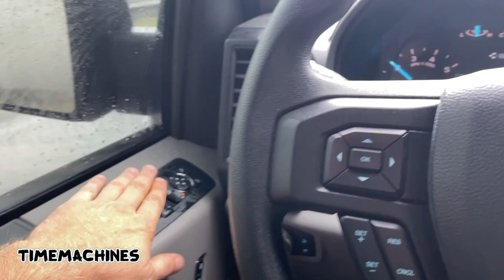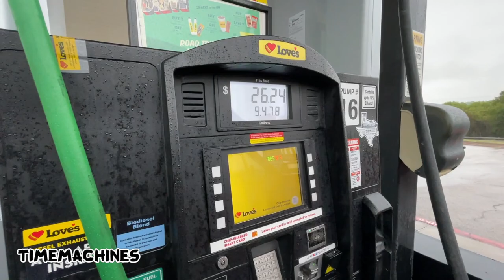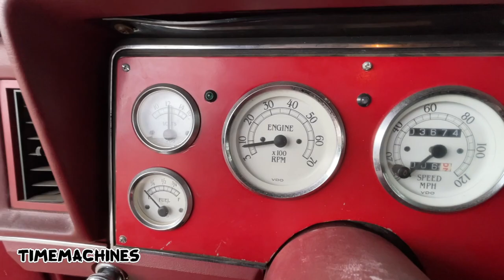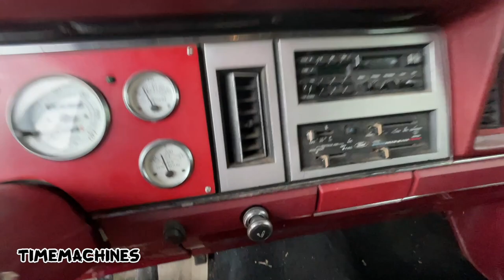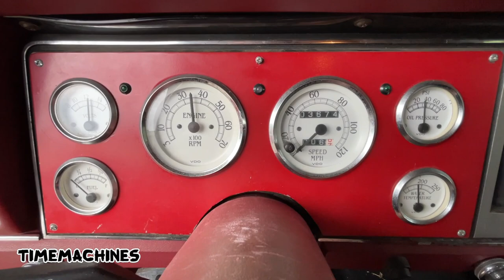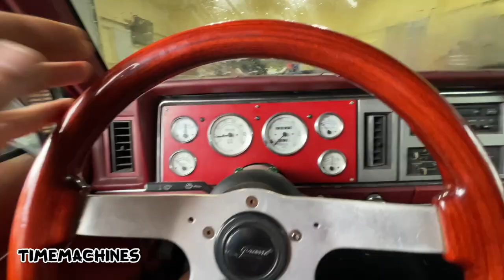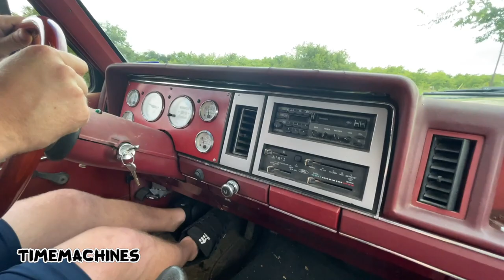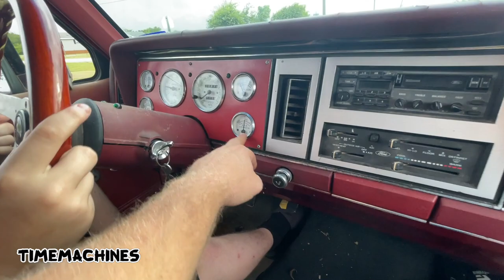Ford Ranger 5.0 GT | Certified Sh*t Box?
Send us your love letters to:
TimeMachines
P.O.Box 210